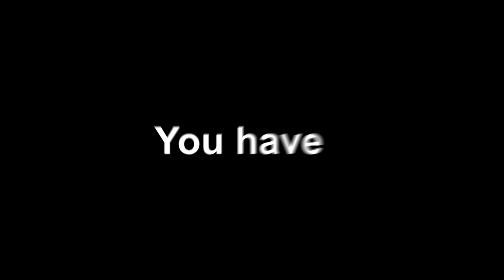107 KILLS WITH the #1 META LOADOUT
In this Video  warzone 2, warzone 2 meta, meta warzone 2, warzone 2 loadouts, warzone 2 best loadout

107 KILLS using the #1 META LOADOUT
❤️If you're reading this, I love you❤️